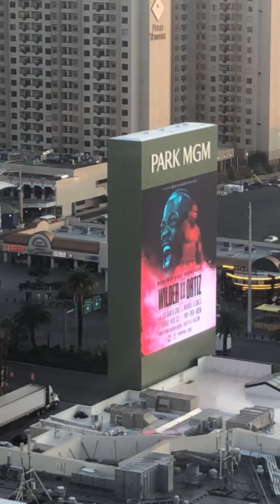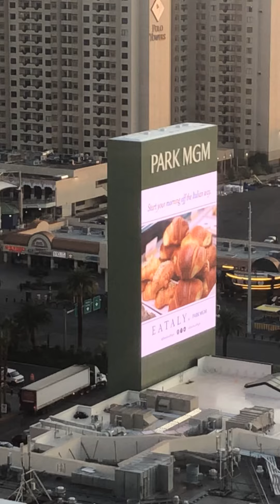City of Las Vegas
I just like mornings here.